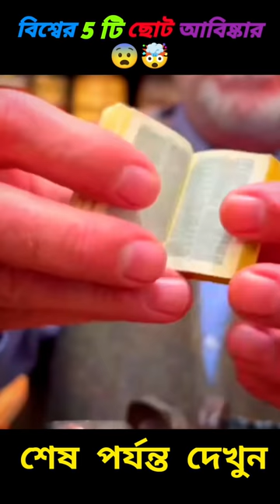5 of the smallest things in the world 😱😰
5 of the smallest things in the world 😱😰